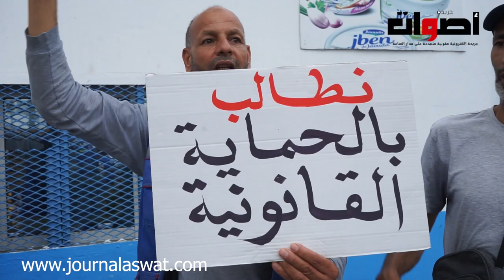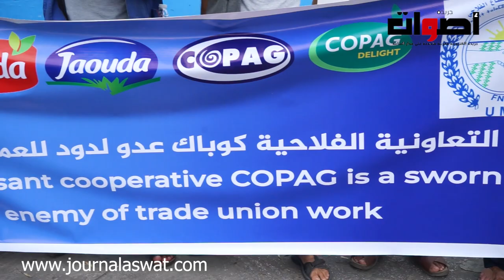احتجاجات مستخدمو تعاونية كوباك (جودة ) أمام الوكالة بسلا ..... وهذه هي مطالبهم